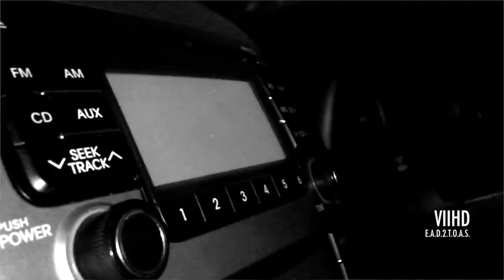Lord Paiges - Dougie Tip'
VIIHD proudly presents to you Lord Paiges - Dougie Tip' Official Music video. Enjoy